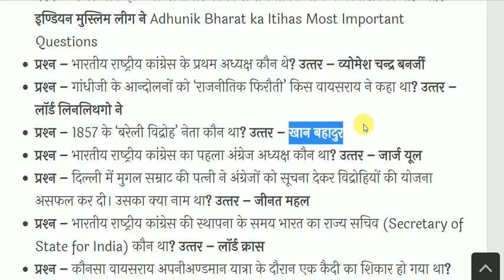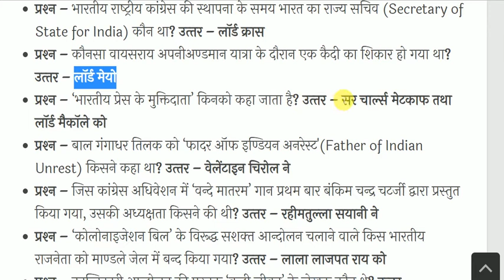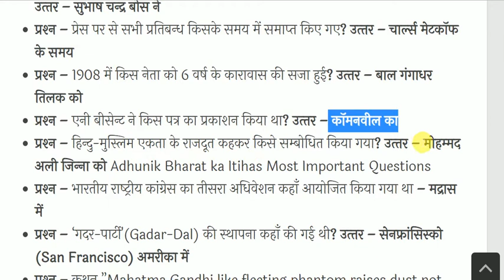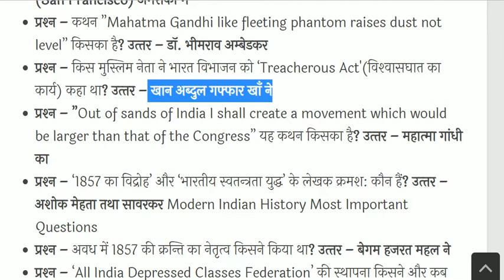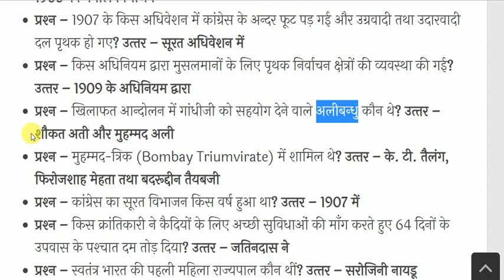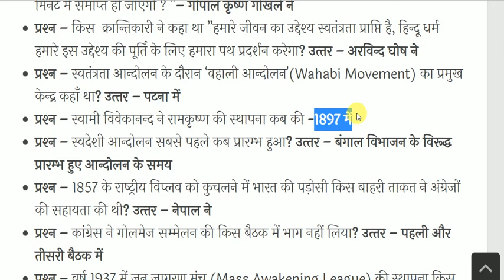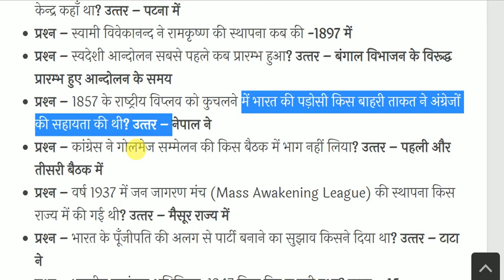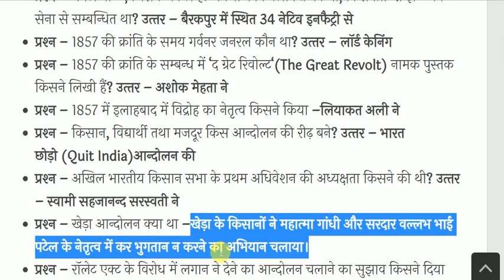Modern Indian History Most Important Questions | आधुनिक भारत का इतिहास | History Gk